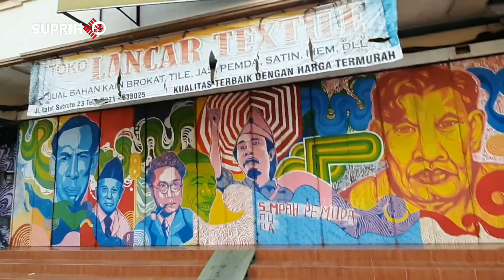Suasana Terkini Koridor Gatsu - Ngarsopuro dengan Wajah Baru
Kota Solo revitalisasi koridor Gatsu - Ngarsopuro jadi lebih berkarakter, apik dan cocok dijadikan alternatif wisata murah.  Publik bakal di buat lebih nyaman dan betah menikmati suasana  kawasan yang di gadang gadang jadi alternatif wisata di pusat kota.

Kala revitalisasi Gatsu - Ngarsopura di kota kecil dengan destinasi wisata favorit Keraton Kasusnan Surakarta dan Pura Mangkunegaran ini akan lebih kentara ketika melewati jalan Brigjen Salmet Riyadi. Jalan protokol kota Solo yang sekaligus memisahkan eksistensi kedua keraton ini bakal kita rasakan.

Beginilah kondisi terkini proyek revitalisasi  koridor Gatsu dan Ngarsopuro. Penataan koridor ini juga sering dipantau langsung oleh Gibran Walikota Surakarta. Beberapa kali Gibran sidak langsung ke proyek ini, terakhir sidak ke sini bareng Menteri PUPR. Semoga selesai sesuai aganda dan dapat segera dinikmati warga solo maupun wisatawan